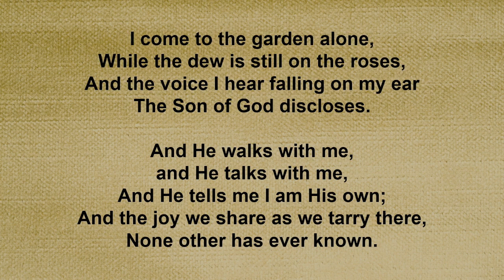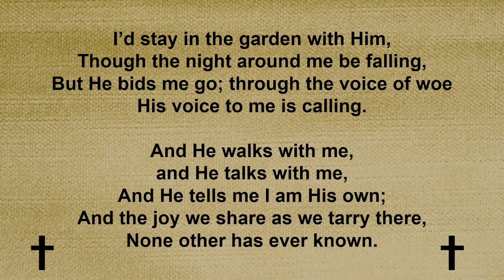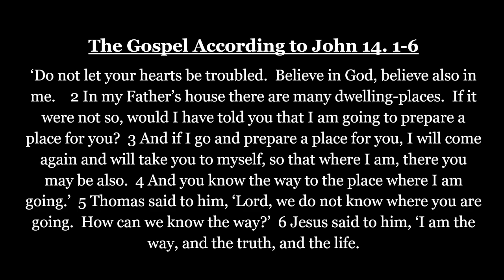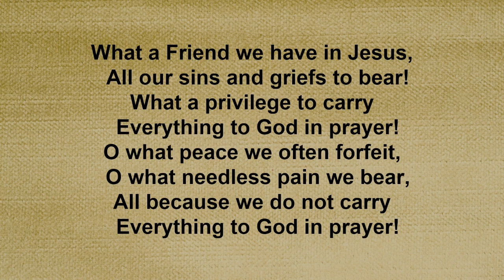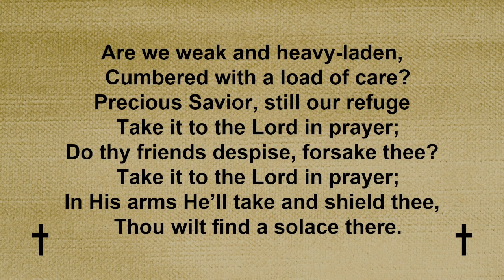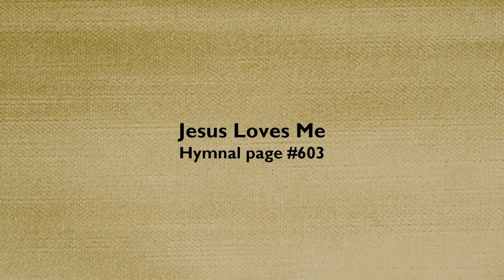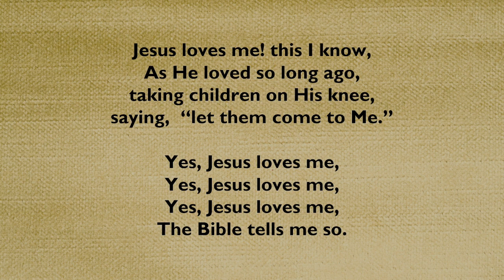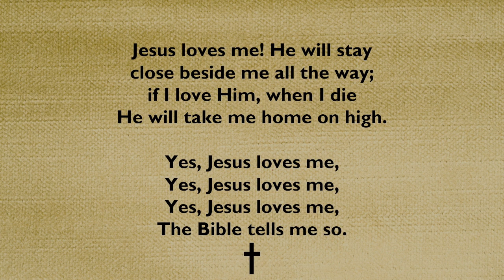Sharon Schroeder Celebration of Life